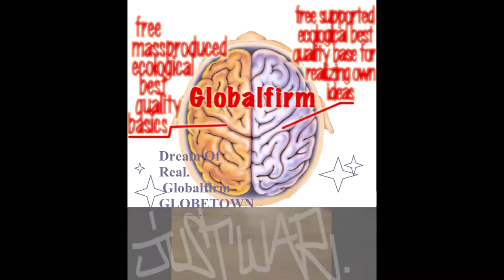Globalfirm 1254 GhostDogz JustWar